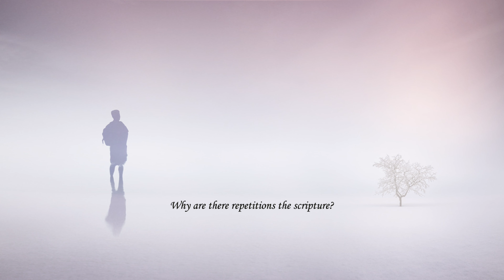108 Why are there repititions in the scripture? by Ekta Bathija